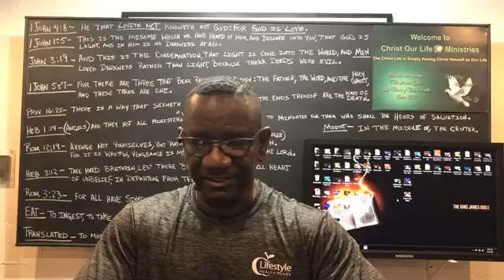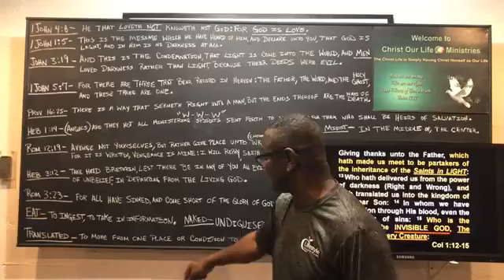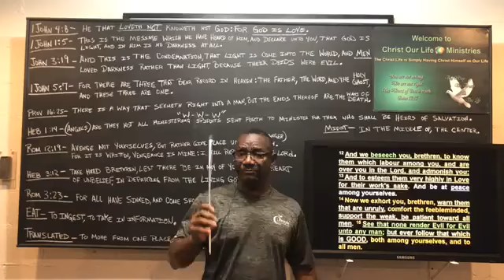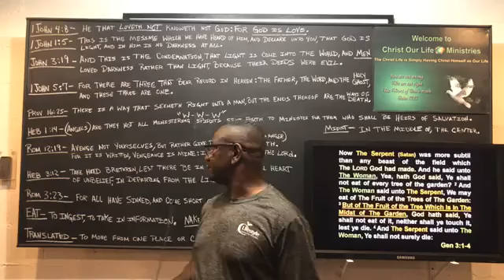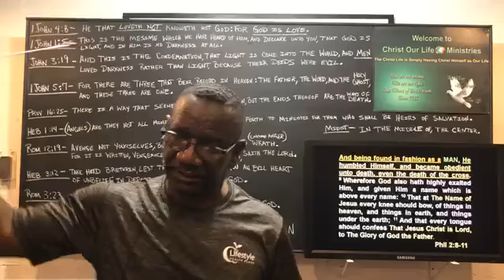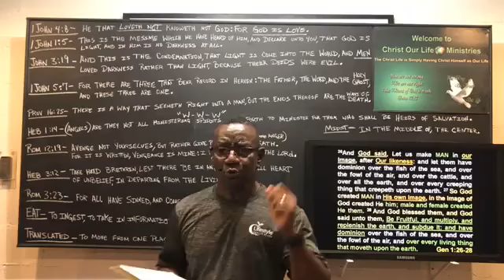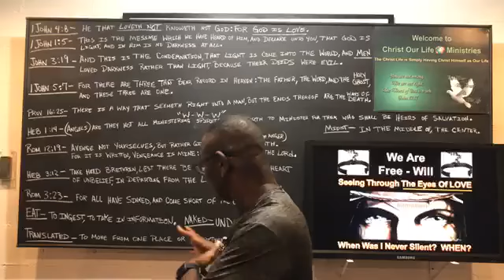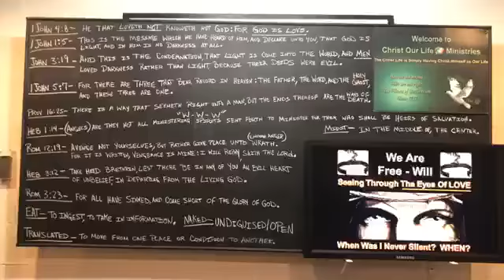Free Will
We are Free-Will Creatures. Because of that, we decide where we will spend eternity. It is not looking good for 90% of the human race. This message will let you know if you are apart of that 90%. I suggest you listen to this message.